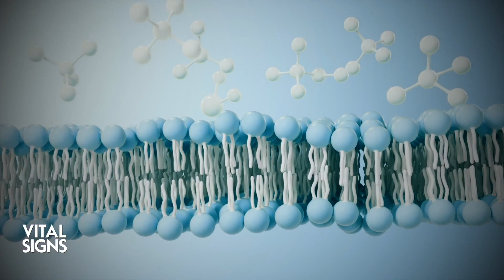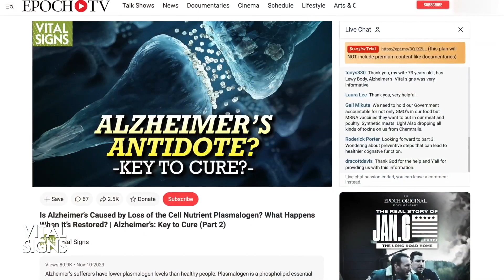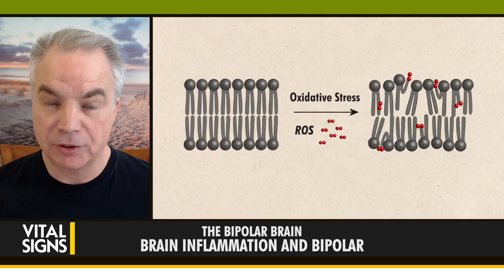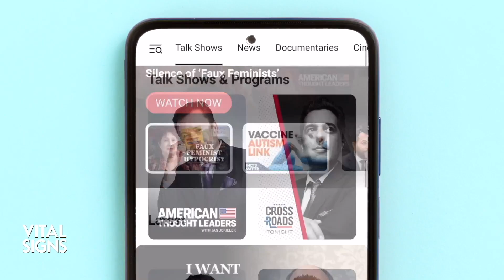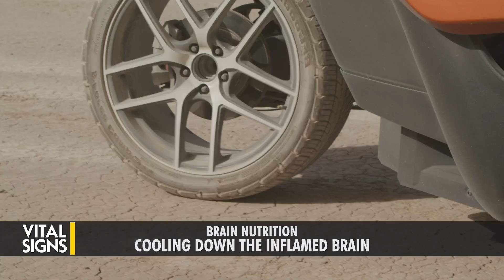How Brain Inflammation Can Influence Bipolar Disorder | CLIP | Vital Signs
By the late 70s, Richard Dreyfuss had become one of Hollywood’s top-billed actors. That was when his life began taking a different course. In 1982, he made headlines after crashing his car under the influence of drugs, alcohol, and, as he would later reveal, bipolar disorder.

Four years later, however, fans would witness the actor’s resurgence in a string of successful films. By this time he had also married and started a family.

What happened in the years in between that enabled Mr. Dreyfuss’s revival?
The actor of “Jaws” (1975) fame has pointed to treating the physical condition as one important factor:

“Richard, somewhere in your brain, there is a faucet that is dripping either too slowly or too quickly,” the actor recalls being told by his doctor.

On Vital Signs, we probe how brain chemistry—in this case, inflammation—can cause bipolar disorder and the myriad methods, including targeted nutrient treatment, that can work in concert to bring relief.

“When things break down in the brain … you get oxidation. And then the oxidation creates your inflammation,” says neuroscientist Dr. Dayan Goodenowe.

Dr. Goodenowe outlines key nutrients that can form part of a treatment strategy for bipolar disorder.

Over a number of decades, Dr. Goodenowe has developed systems for diagnosis, prevention, and treatment across a range of diseases—including autism, amyotrophic lateral sclerosis (ALS), and Alzheimer’s disease—as covered previously on Vital Signs with Brendon Fallon.

For Mr. Dreyfuss, a near-fatal crash led to deeper insight into his bipolar condition. How much can our mindset factor into mental health recovery?

How Brain Inflammation Can Influence Bipolar Disorder | Shorts | Vital Signs